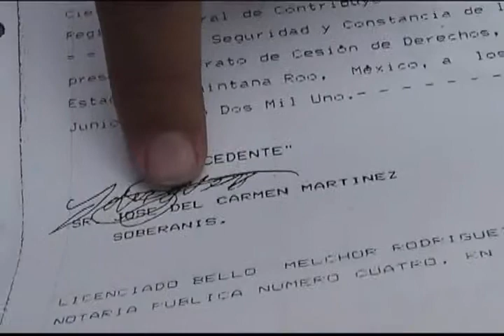IDELFONSO KUK SOBERANIS